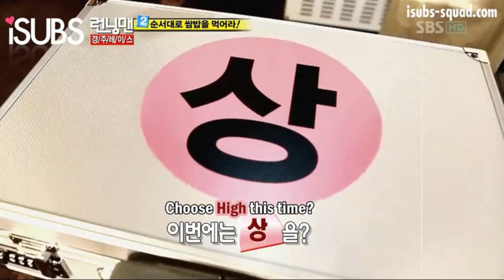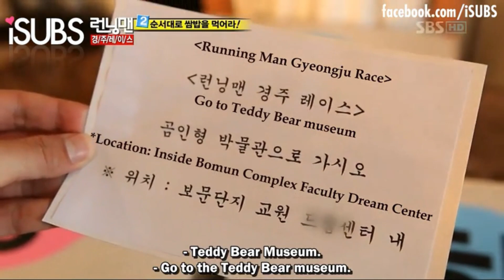Runningman 53 Part 12